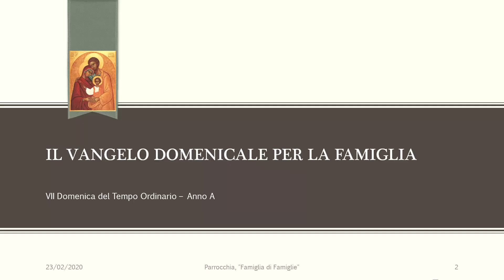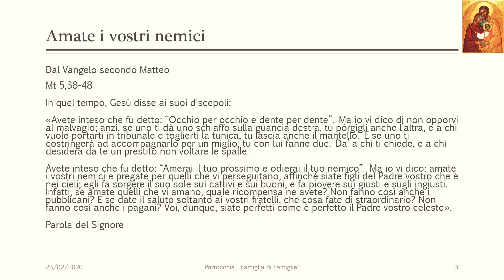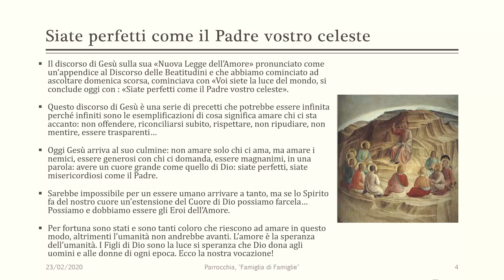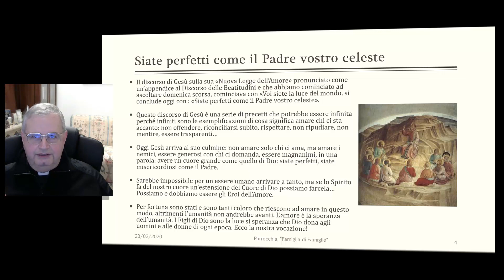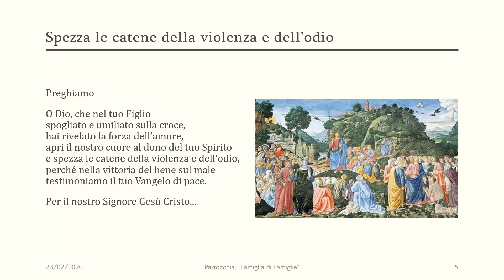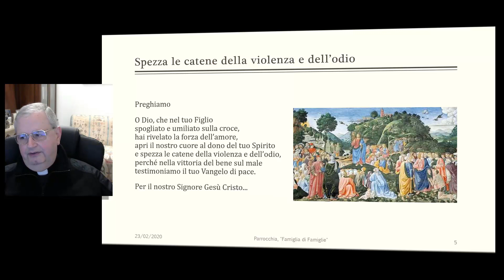Il Vangelo Domenicale per le Famiglie - VII Domenica Anno A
Mt 5,38-48
In quel tempo, Gesù disse ai suoi discepoli:
«Avete inteso che fu detto: “Occhio per occhio e dente per dente”. Ma io vi dico di non opporvi al malvagio; anzi, se uno ti dà uno schiaffo sulla guancia destra, tu pórgigli anche l’altra, e a chi vuole portarti in tribunale e toglierti la tunica, tu lascia anche il mantello. E se uno ti costringerà ad accompagnarlo per un miglio, tu con lui fanne due. Da’ a chi ti chiede, e a chi desidera da te un prestito non voltare le spalle.
Avete inteso che fu detto: “Amerai il tuo prossimo e odierai il tuo nemico”. Ma io vi dico: amate i vostri nemici e pregate per quelli che vi perseguitano, affinché siate figli del Padre vostro che è nei cieli; egli fa sorgere il suo sole sui cattivi e sui buoni, e fa piovere sui giusti e sugli ingiusti. Infatti, se amate quelli che vi amano, quale ricompensa ne avete? Non fanno così anche i pubblicani? E se date il saluto soltanto ai vostri fratelli, che cosa fate di straordinario? Non fanno così anche i pagani? Voi, dunque, siate perfetti come è perfetto il Padre vostro celeste».